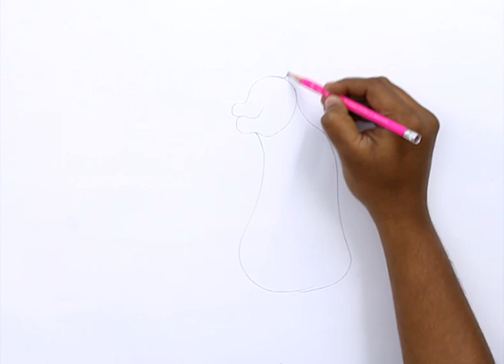How to Draw a Tail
Let us Learn How to Draw a Tail
For Step by Step Guide for How to Draw a Tail